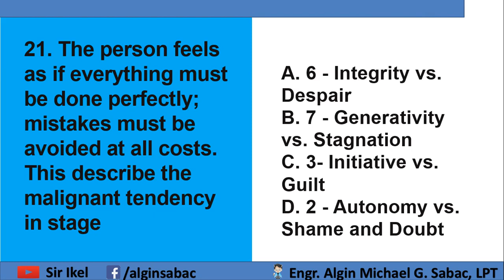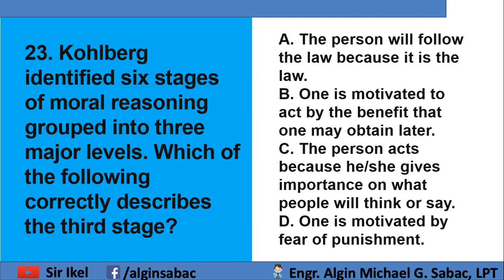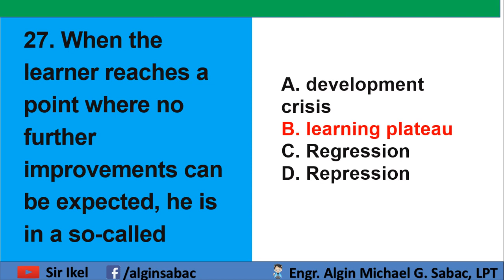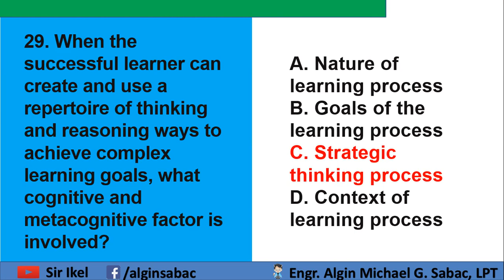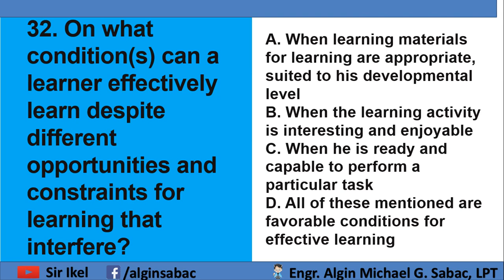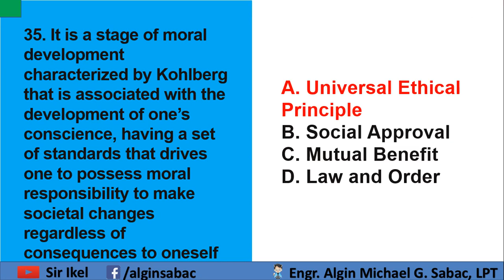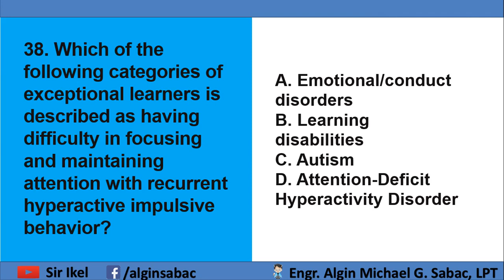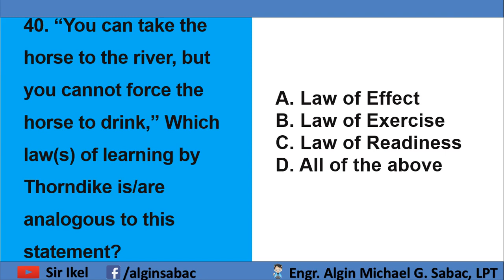LET Reviewer September 2023 | Professional Education - Child and Adolescent Series | DRILL 2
Are you a September LET taker struggling with Professional Education Child and Adolescent for the LET exam? Don't worry; we've got you covered! Uploaded today is the Series Test Drill 2  that Sir Ikel compiled for the SEPTEMBER 2023 LET Exam. The answers here are verified already. Take time to answer the drill and post your scores in the comment box.

Don't miss out on this opportunity to improve your chances of passing the September LET 2023. Watch now, and let's achieve your dreams!

Professional Education - Child and Adolescent | 20-Item Test | Drill 2

 • Happy & Joyful Children - Oleg Mazur ...

Happy and Joyful Children is a cheerful and upbeat background music track which is perfect for any family videos, children projects or children parties where you need to emphasize a fun pastime with a loving family and friends.